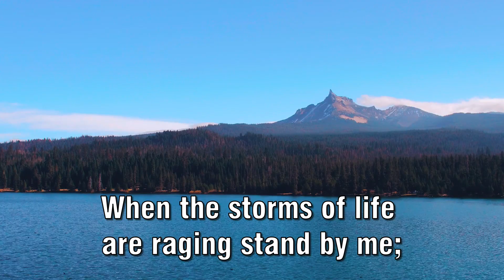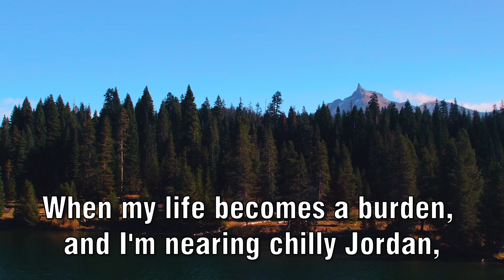STAND BY ME UMH#512